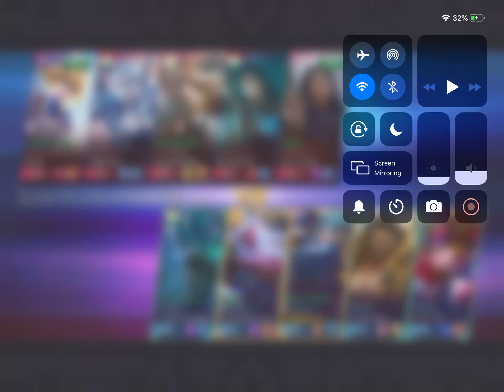Hanzo, Moskov, Uranus